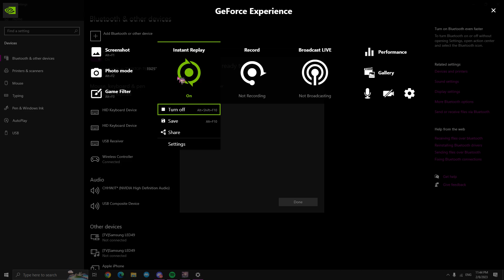Desktop | Shot with GeForce